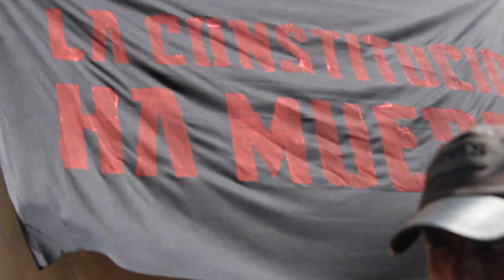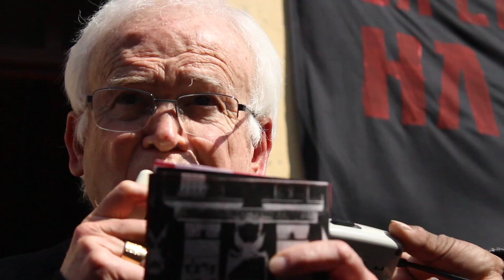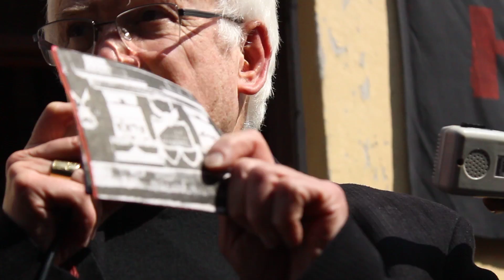Obispo Raul Vera (Don Raul) en la casa del Ahuizote, "LA CONSTITUCIÓN HA MUERTO "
en el marco de los 100 años de la constitución de 9117
LA CONSTITUCIÓN HA MUERTO